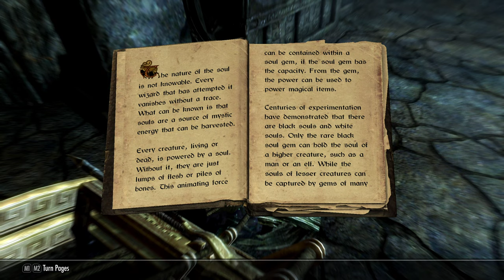Mercedes 20 - Miraak ded, followers still uncooperative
What do you even have minions for if they aren't following you into the demonic realm of terror